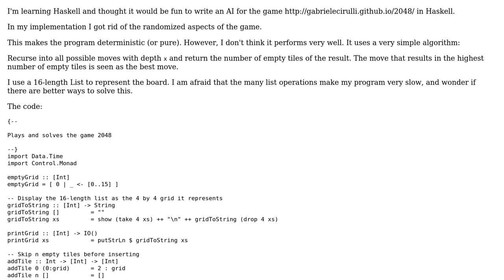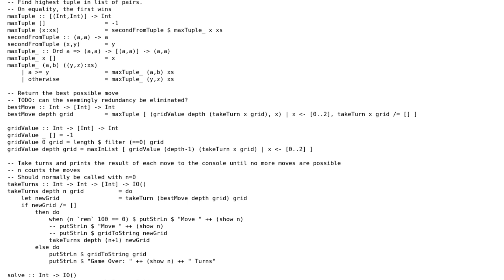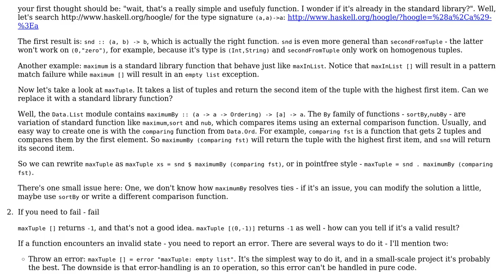Code Review: Poor AI for 2048 written in Haskell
With thanks & praise to God, and with thanks to the many people who have made this project possible! You are responsible for your own actions.